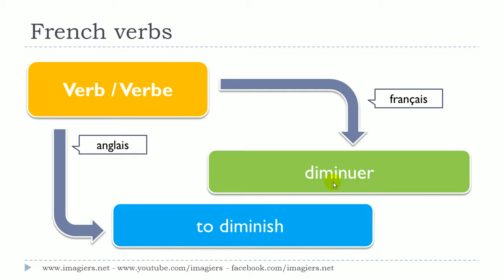Aprende francés # Curso de francés # 1 verbe # diminuer